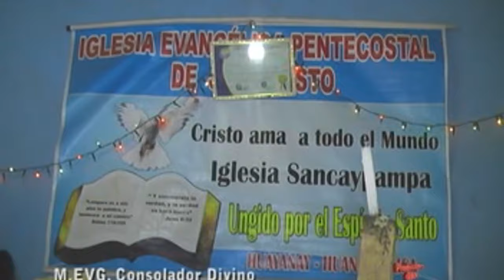Conjunto Consolador Divino Hna: Orlanda Machuca aLÓ: 992091072 🌷👉 Bonita ALABANZA 😭 te Hará Llorar